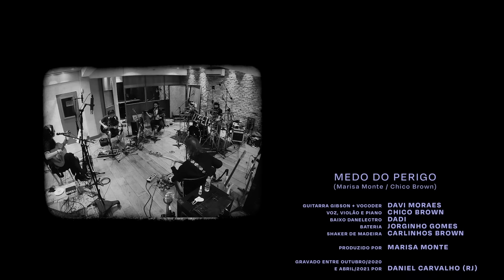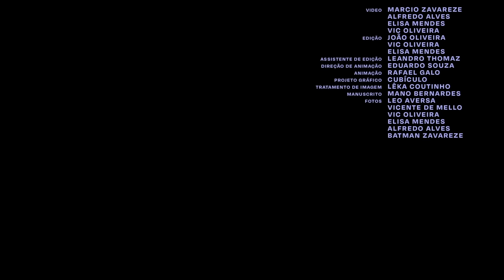Marisa Monte | Medo do Perigo (vídeo)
Ouça o álbum "Portas" nas plataformas digitais: mm.lnk.to/Portas

MEDO DO PERIGO
(Marisa Monte/Chico Brown)

Ninguém nos separa do amor
Não nos separa,
Ninguém nos prepara pro amor
Que nos separa
Eu não tenho medo do amanhã,
Nem quero saber, imaginar basta

Eu não tenho medo do perigo
Eu sigo,
Vivo procurando esse risco que me arrasta
Deixo a tempestade por um novo abrigo,
Vivo morto vivo por você
Zumbido da noite castigando a carne

Ficha Técnica:
Davi Moraes – guitarra Gibson + vocoder
Chico Brown – voz, violão e piano
Dadi – baixo Danelectro
Jorginho Gomes – bateria
Carlinhos Brown – shaker de madeira

GRAVADO ENTRE OUTUBRO/2020 E ABRIL/2021 POR DANIEL CARVALHO (RJ)

MIXADO ENTRE MARÇO E ABRIL/2021 POR DANIEL CARVALHO (RJ)

MASTERIZADO EM MAIO/2021 NO STERLING SOUND STUDIO POR GREG CALBI E STEVE FALLONE (NY)

DIREÇÃO GERAL_
Marisa Monte

DIREÇÃO EXECUTIVA_
Simon Fuller

UMA REALIZAÇÃO_
Phonomotor

PRODUÇÃO EXECUTIVA_ Maria Fortes
ASSISTENTE PRODUÇÃO_ Fefê Oliveira
CONTEÚDOS E MÍDIAS DIGITAIS_ Vic Oliveira e Bruna Canalini
ENGENHEIRO DE SOM_ Daniel Carvalho
ASSISTENTES DE GRAVAÇÃO_ Márcio Barros e Alex Olimpio
CIFRAS_ Dadi

Álbum visual a partir da série PORTAS de Marcela Cantuária

Batman Zavareze

VIDEO_ Marcio Zavareze, Fred Alves, Elisa Mendes e Vic Oliveira
EDIÇÃO_ João Oliveira, Vic Oliveira e Elisa Mendes
DIREÇÃO DE ANIMAÇÃO_ Eduardo Souza
ANIMAÇÃO_ Rafael Galo
IDENTIDADE VISUAL_ CUBÍCULO
MANUSCRITO_ Mano Bernardes
FOTOS_ Leo Aversa, Vicente de Mello, Vic Oliveira, Elisa Mendes e Batman Zavareze